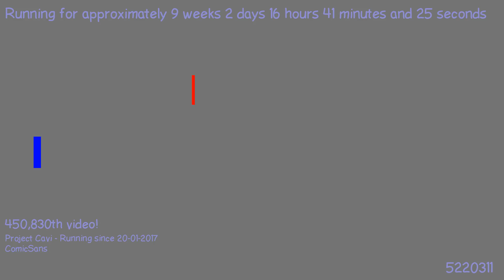1493241022 - Webdriver Cavi - H2